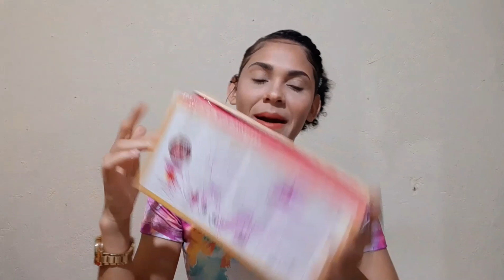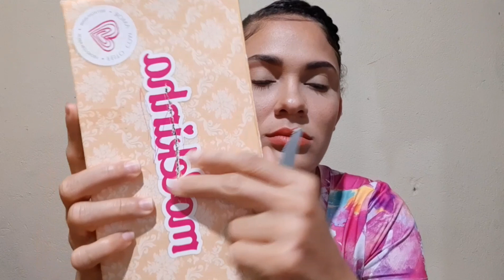FIZ MEU PRIMEIRO COFRE/ QUERO REALIZAR O SONHO DA MINHA MÃE =MARIA BARBOSA ❤🙌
Oie gente lindaaa...
Espero muito que sim, que papai do céu possa está abençoado grandiosamente nossas vidas 🙌😍